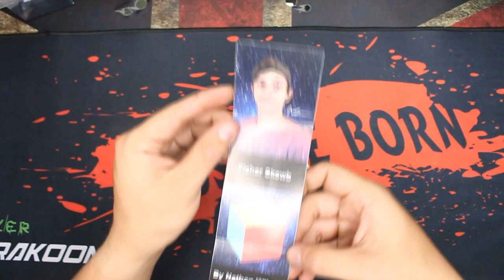Review del Moyu Mofangjiaoshi Fisher Skewb| Speedcuber Perú